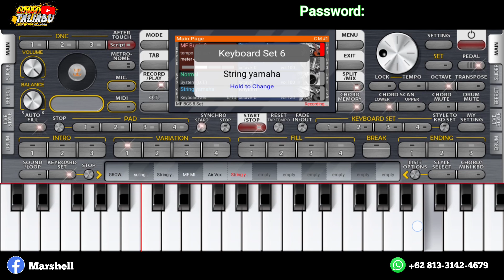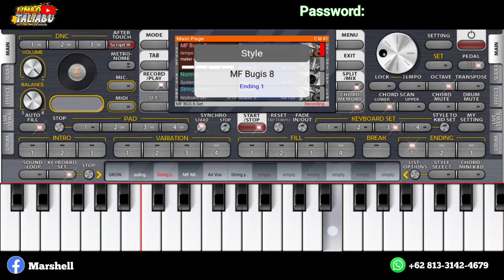STYLE BUGIS ORG_GRATIS MUSIK FULL_HD_berpaswword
Pada Kesempatan kali saya ini, akan membagikan STYLE BUGIS GRATIS ya teman2, untuk langkah selanjutnya silahkan teman2 akses Link yang saya sediakan.

Untuk paswword terdiri dari 7 Huruf Kapital dan 2 angka. Digabungkan menjadi satu tanpa spasi agar pengekstrakan berjalan dengan lancar.  Durasi Sandi terapat di per 30 detik berturut-turut. dan pasword angka berada di akhir2 video. Terimakasih